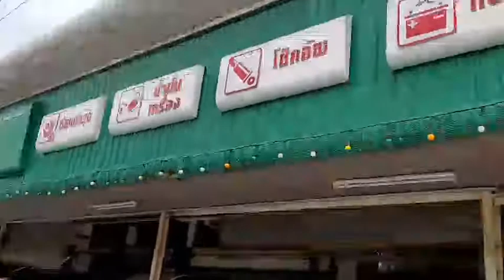เปลี่ยนตู้แอร์+คอมแอร์ เชฟโรเลท แคปติว่า By MT&D